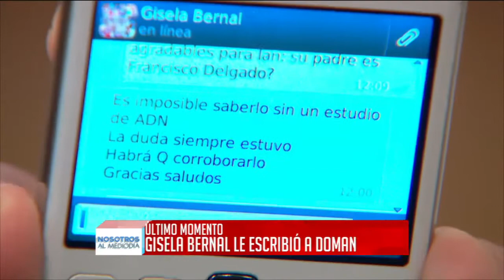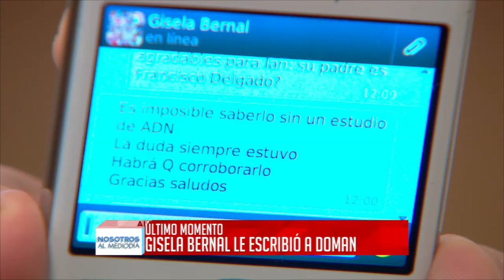Gisela Bernal quien es el padre de su hijo